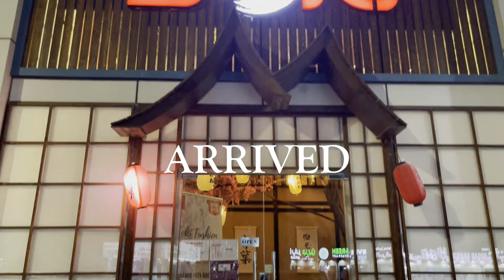HANGOUT AND TALKING ABOUT LIFE WITH BALMACEDA FAMILY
BFF MEMBERS